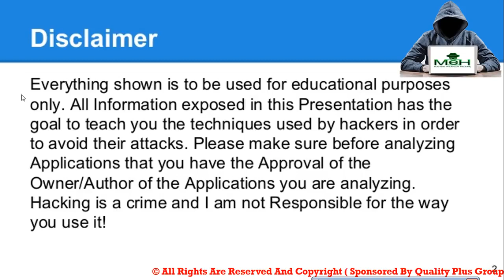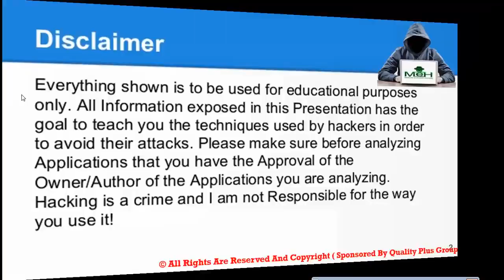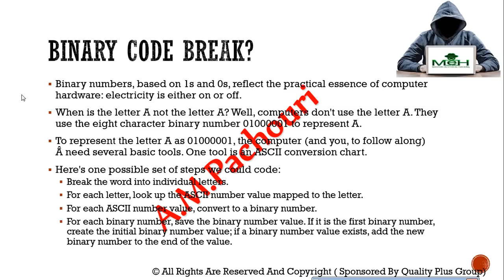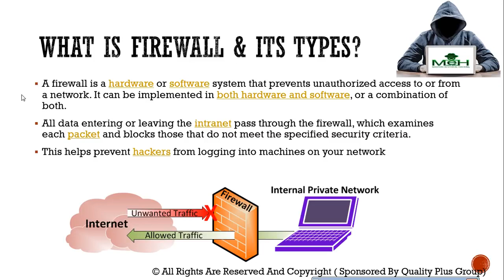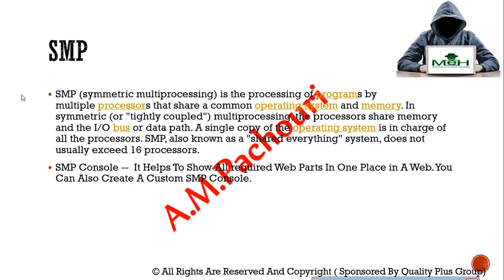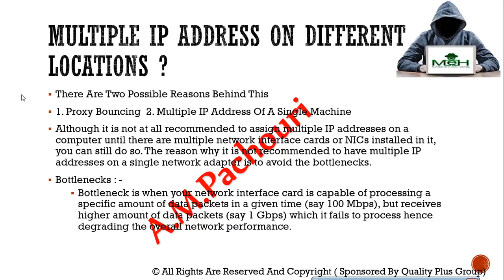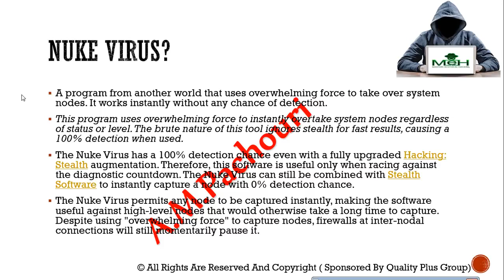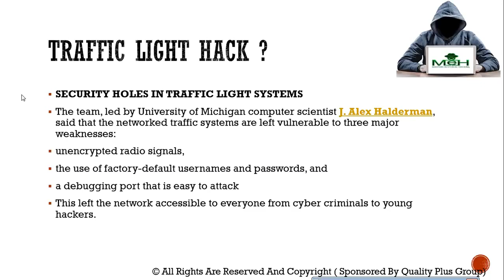Techniques Used In A Movie Genius Explained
Hello guys in  this video we will know about all the techniques used in a  movie genius there are lots of techniques used in that movie which will amaze you related to cyber security in this video we will explain about some of the techniques used in movie hope you like that.

genius movie cast
Utkarsh Sharma
Ishita Chauhan
Mithun Chakraborty
Ayesha Jhulka
Nawazuddin Siddiqui